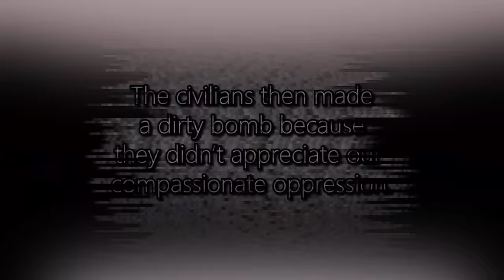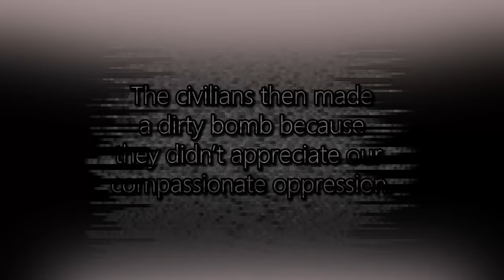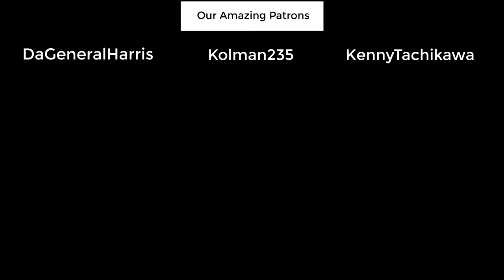Unlimited Corruption by The Space Police | Arma 3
The Ignis Department of Compassion is deployed to a troubled region in order return public order and end up managing the opposite! Watch as Ignis once again drive each other insane in record time.

Main Mods Used:
Scion Conflict

Map used: Lingor